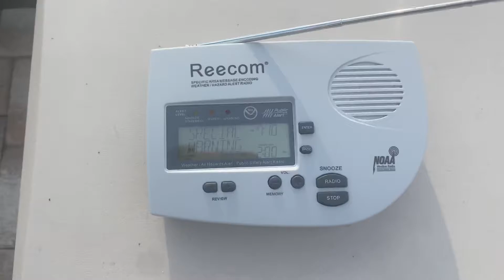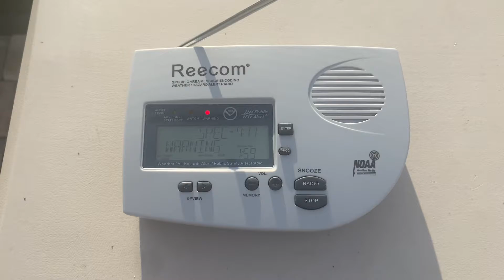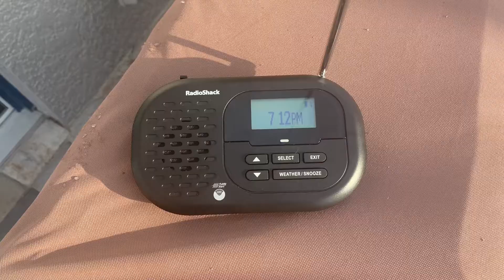TYPICAL TBW - Special Marine Warning on KHB32 (EAS #359)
Pretty cool getting this on multiple radios.

© EastMelbourneWX - 2022